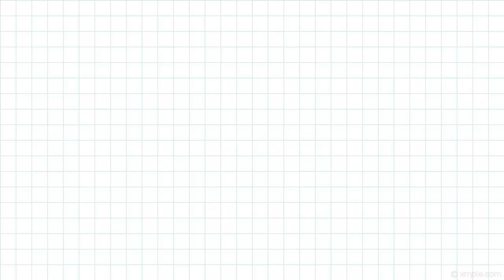Word Differences Between German Language Countries!! (Austria,Germany,Switzerland)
Do they use the same words in German?

Today, we invited 3 pannels from Austria, Germany, and Switzerland

We compared the words they use

And please follow our pannels